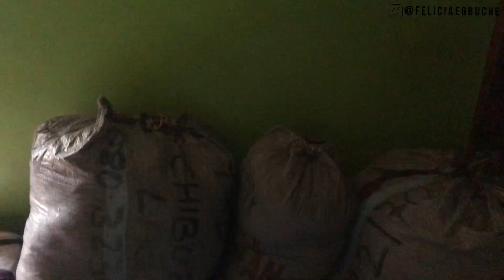GETTING READY FOR OUR BRAND NEW HOME 🏡 …… Here’s all we’ve been up to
Hey Fam,

Here’s all we’ve  been up to….. packing up our property, buying house things and getting ready for our brand new home.

Leave comments for me in the comments section. I love those ❤️

**Instagram: @feliciaegbuche hi @instylabyfelicia

Until my next upload, stay fabulous